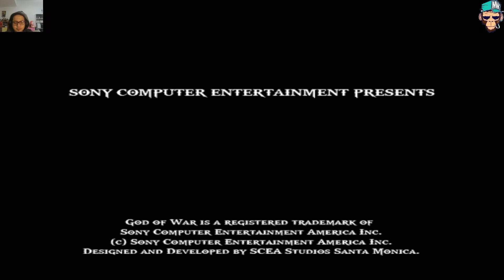Unggoy Gaming; God of War 2 (part 7)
God of War 2 Part 7 on playstation 2